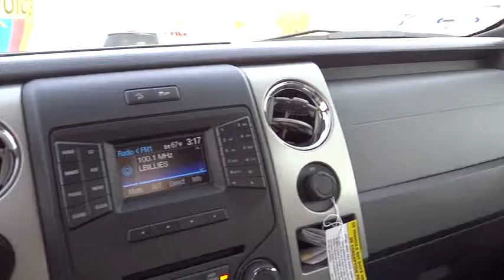2013 FORD F-150 - truck Carson City NV 28162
2013 FORD F-150